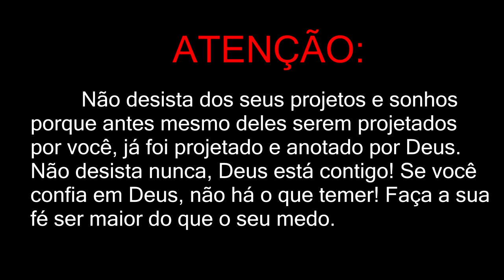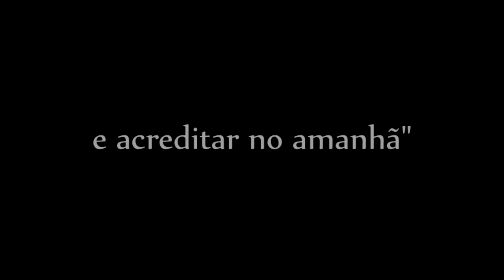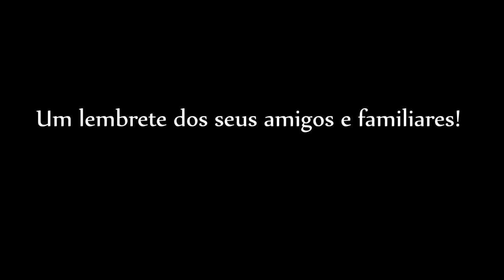Diogo Carvalho - [put your hand up]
As melhores coisas da vida são indescritíveis !